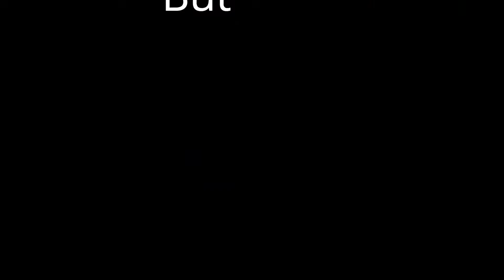Do You Love Horror? | Death Curse Society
Do you love horror? Then join the Society... Death Curse Society!

Plus, Monday Maniacs, our weekly fan-centric live show where we interact with fans and discuss our favorite horror topics.

Buy an official DCS t-shirt
Include size requested and address
$25 for sizes 2XL-5XL